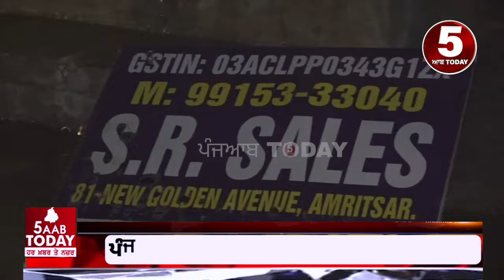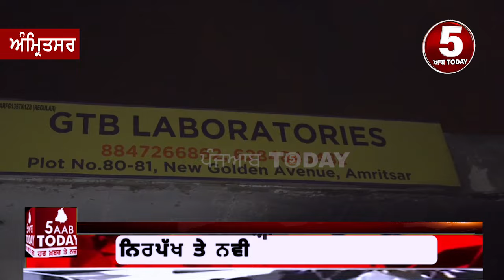Amritsar Fire in new golden avenue factory|amritsar fire in plastic factory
Today fire video in amritsar new golden avenue , amritsar mnew golden avenue fire , video amritsar ch new golde avenue fire in chemical factory,

instgrame -@5aabtoday_official